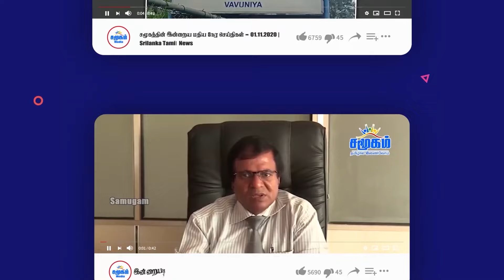இஸ்ரேலின் பதிலுக்காக காத்திருக்கும் மத்தியஸ்தர்கள் | ஹ_மா_ஸ் செய்யப்போவது என்ன?